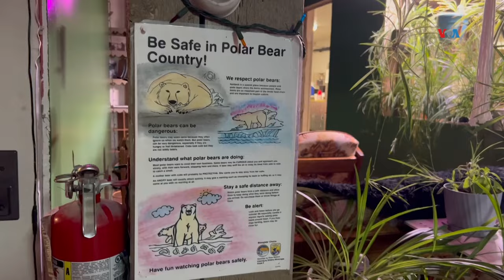Osos polares: víctimas del cambio climático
¿Se imagina a un oso polar merodeando su vecindario? Bueno, esto no es algo tan alejado de la realidad y está ocurriendo en el Ártico donde, como consecuencia del cambio climático, estos animales están cada vez más cerca de los humanos.